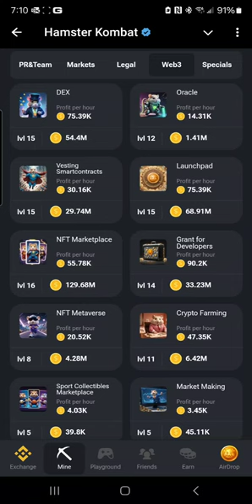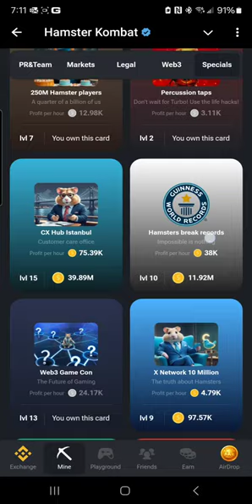Exciting Hamster Kombat Combo: Aug 13 - Aug 14, 2024!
Check out the Hamster Kombat Daily Combo for Aug 13 - Aug 14, 2024! Don't miss out on the latest hamster fighting action in this exciting event!
Cointelegraph / PR & Team Tab
CEO / PR & Team Tab
NFT Marketplace / Specials Tab